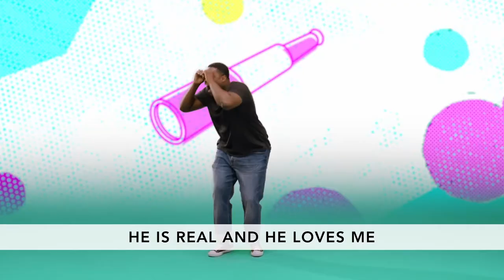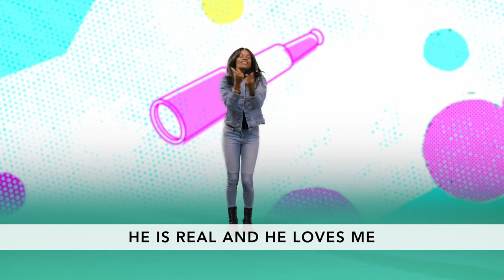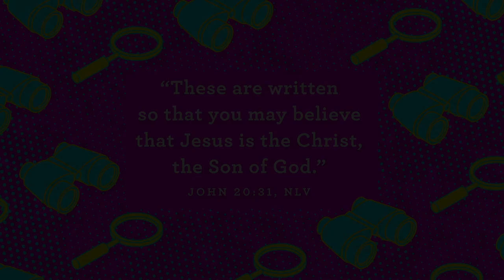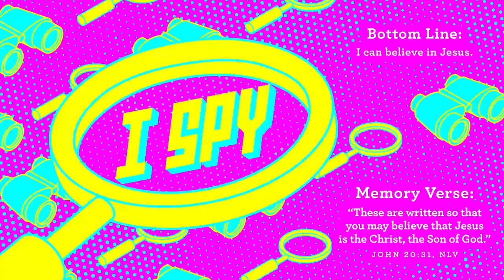Preschool Church June 26